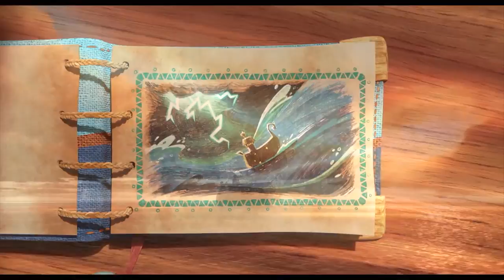Galway Film Fleadh 2021 Trailer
Featuring a spectacular eleven World Premieres, forty-five new films, and over 100 short films, this year’s Galway Film Fleadh will feature powerful, moving, funny and provocative storytelling from both emerging and renowned filmmakers.